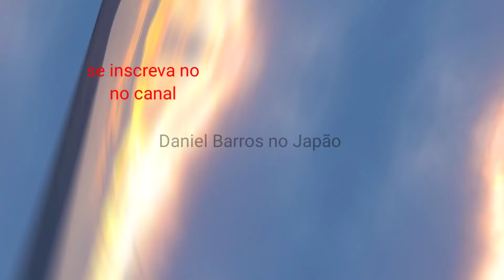ll video de fotos diretamente da terra do sol nascente Japão